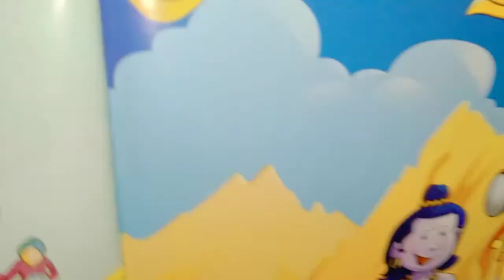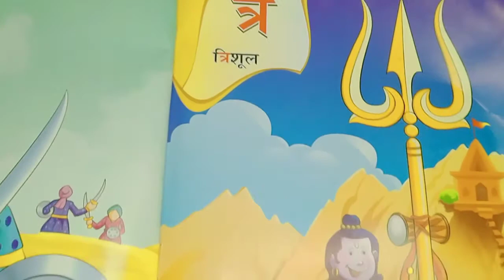28.11.2020, CLASS-NURSERY, Hindi Eclass